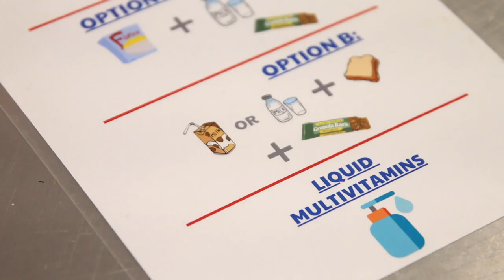Terrier Fueling Station Teaser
St. Francis Brooklyn athletics is set for the grand opening of the Terrier Fueling Station on Monday, January 28, at 9:30 am.